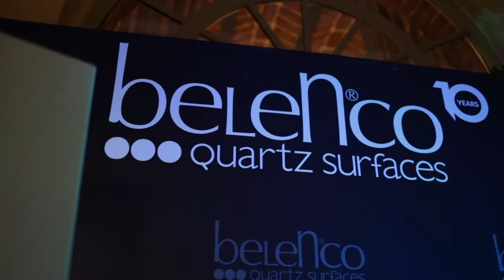BELENCO X İDEALİST Mimar Daveti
Derneğimizin Addresistanbul'daki Merkez'inin destekçi markalarından Belenco'nun üyelerimiz için verdiği keyifli davet...